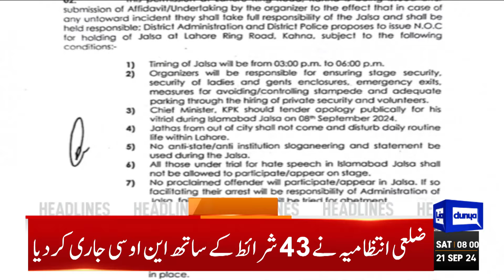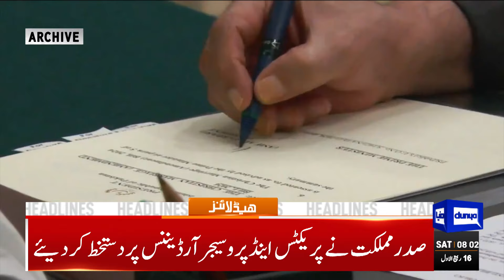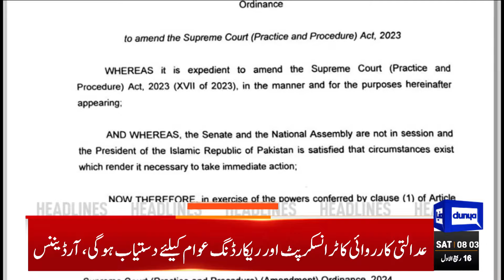PTI Jalsa In Lahore | Maulana Fazal ur Rehman In Action | 08AM Dunya News Headlines | PTI vs Police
Dunya News Headlines 08:00 AM | 21 Sep 2024